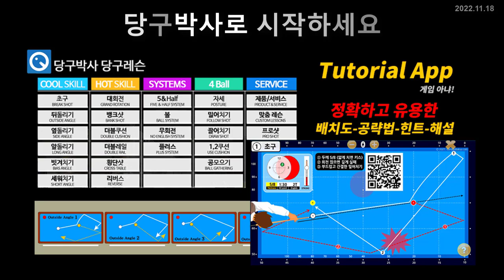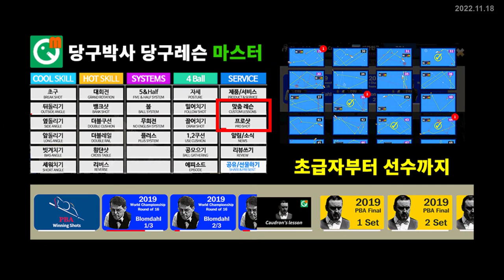당구박사 3쿠션 초급(12점) 당구 클리닉 (#1 전체)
대대 12점 치는 동호인의 게임 내용 중 클리닉이 필요한 배치를 전체적으로 분석해 드립니다.